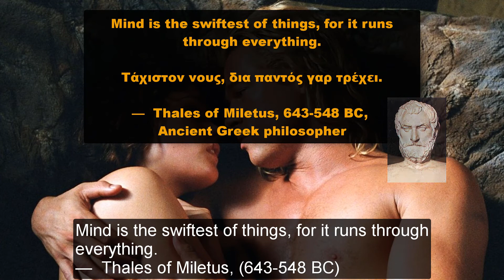Briseis – the woman that caused the rift between Achilles and Agamemnon during the Trojan War!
About the Video – Video Description and farther Sources:

In this video we talk about Briseis – the woman that caused the rift between Achilles and Agamemnon during the Trojan War!
We start of by generally outlining her family tree and from there we explore her various stories throughout Ancient Greece Mythology and History; especially during the Trojan War.

Afterwards, we look into how her existence has affected history (especially the Ancient Greek and the Roman history) and so forth.

(YouTube Videos)